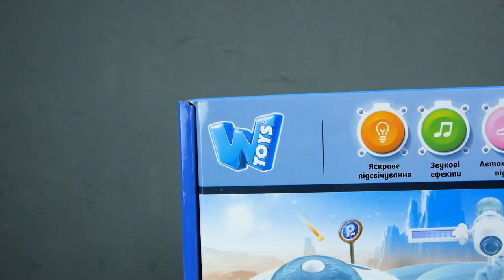Трек з українським озвучуванням 17040 від бренду WToys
Космічна станція - інтерактивний трирівневий трек, який включає безліч ігрових елементів: літаючу тарілку, шатл, космічну станцію та 4 машинки, які рухаються на великій швидкості вниз, долаючи круті повороти та спуски. Автоматичний підіймач не тільки забезпечує безперервний рух транспорту, а й активує звукові ефекти: натисніть на відповідну кнопку і почнуть лунати дитяча пісня про космос та казочка. Яскравий трек з додатковими ефектами дозволить дитині поринути у дивовижний світ космосу, розвити уяви та надихне на створення нових фантастичних сюжетів!

Особливості:
- елементи ігрового набору легко поєднуються у трирівневий трек;
- іграшка має реалістичний вигляд та відмінно деталізована;
- автоматичний підіймач;
- 4 машинки в наборі;
- звукові ефекти;
- відтворення казки та дитячої пісні про космос;
- яскраве підсвічування;
- безперервний рух машинок;
- 2 трапи (заїзд та виїзд), деталізовані майданчики,
- круті повороти та спуски;
- літаюча тарілка працює від 3 батарейок типу AG13 (додаються);
- підіймач працює від 3 батарейок типу “АА” (не додаються).